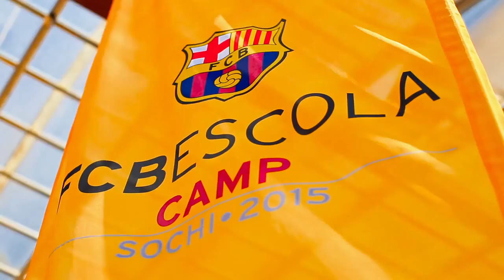FC Barcelona school in Sochi HD